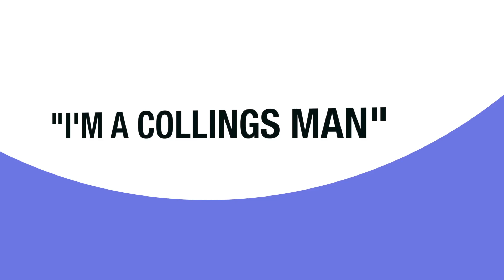GOTW: Collings D1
Dave lets his passion for Collings get the best of him in this week's Guitar of the Week video. Collings D1, now on sale at Westwood Music: